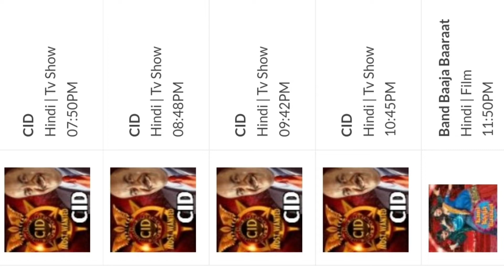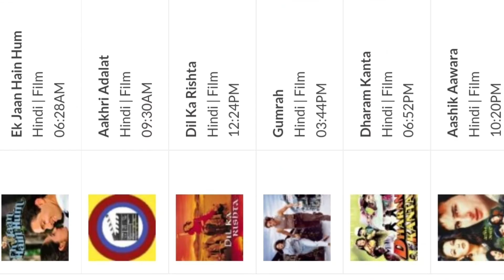DD Free Dish Hindi Movie Schedule 24 August 2022 | Star Utsav Movies Movie List 24 August 2022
Cover Topics :-
1. dd free dish new update today
2. dd free dish breaking news today
3. dd free dish new channel 2021 today
4. dd free dish hindi movie schedule today
5. dd free dish news today
6  star utsav movies movie list today
7  colors cineplex Bollywood movie list today
8  dhinchaak 2 movie list today
9  Bflix Movies movie list today
10 sony wah movie list today
11 dhinchaak channel movie list today
12 zee anmol cinema movie list today
13 rishtey cineplex movie list today
14 dd free dish new channel 2022 today